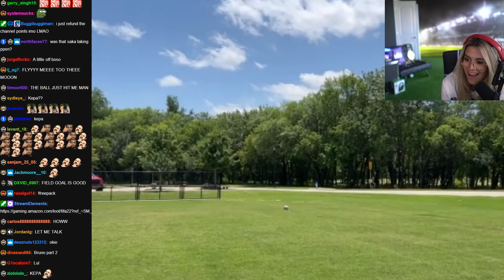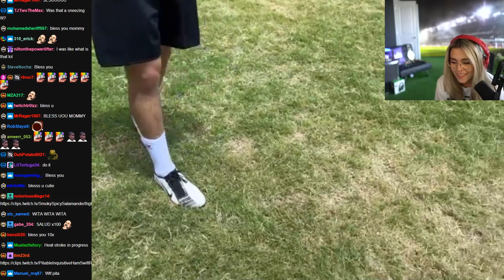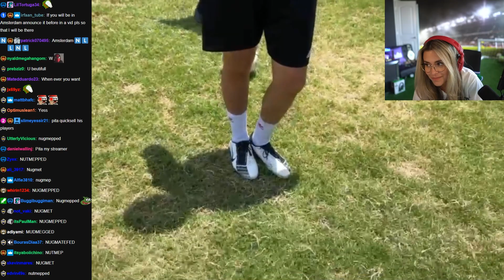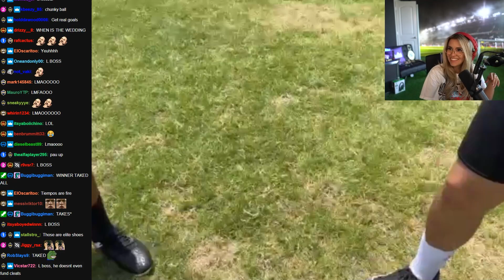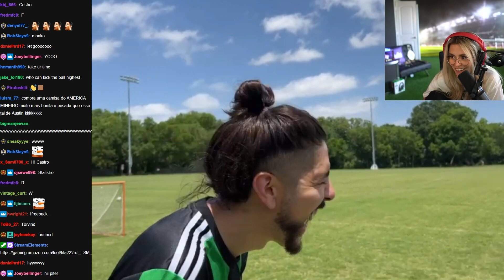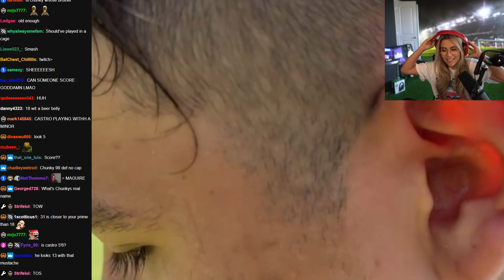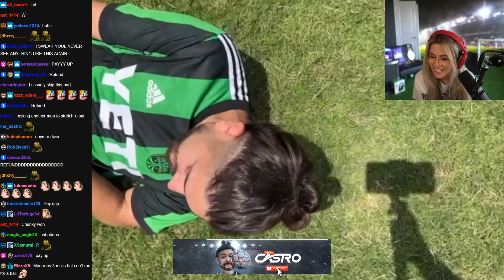Castro VS Chunky Extended... 😲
Who has better skills...?